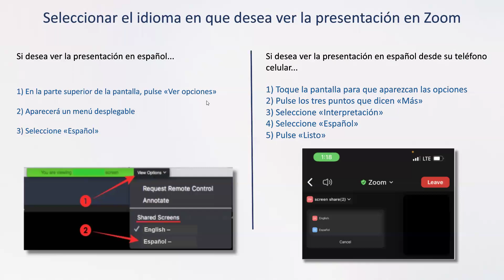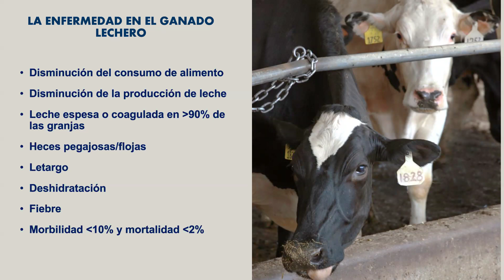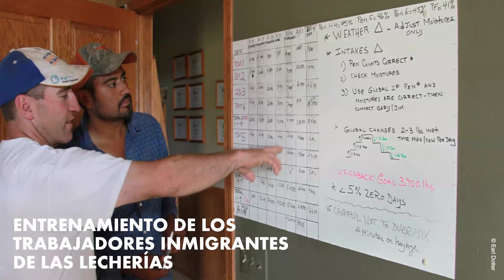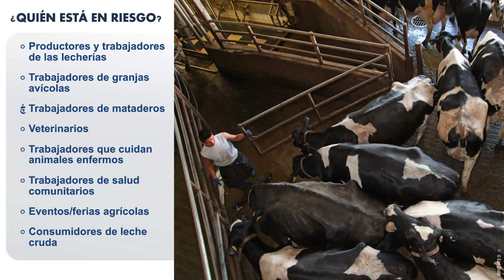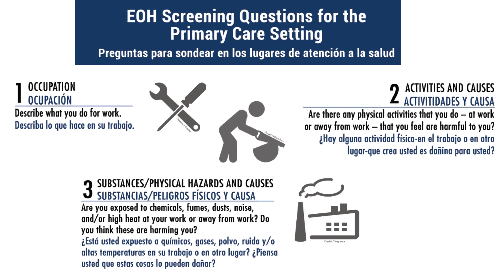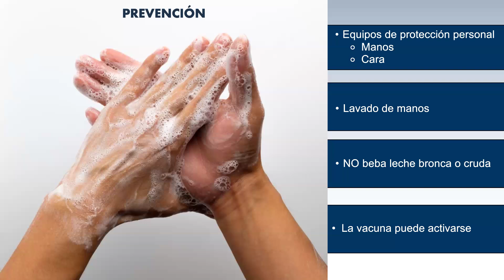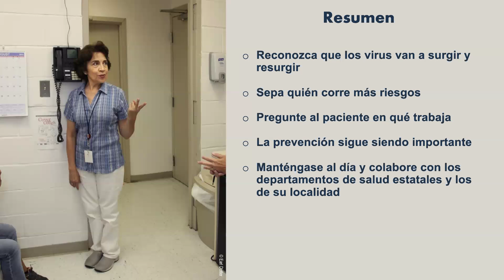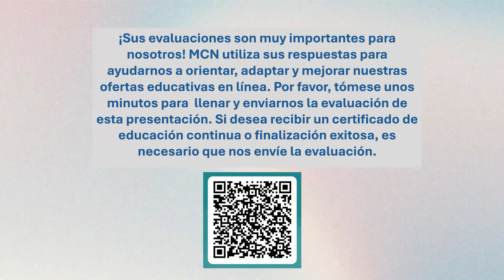La gripe aviar y los trabajadores agrícolas: Actualización sobre el virus H5N1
Usted puede encontrar recursos, las biografías de los presentadores y mucho más en la página de Internet de MCN para este seminario virtual:

Somos una fuerza a favor de la justicia en salud, por eso, la Red de Proveedores de Servicios de Salud para Migrantes pone a su disposición gratuitamente todos sus recursos y entrenamientos educativos.

Este seminario virtual se presentó el 12 de noviembre del 2024.